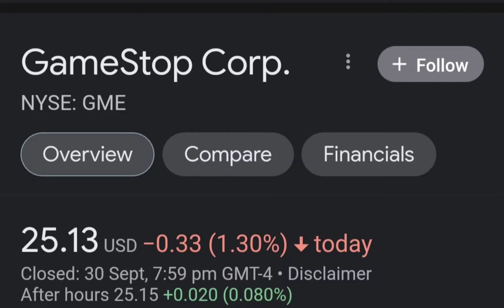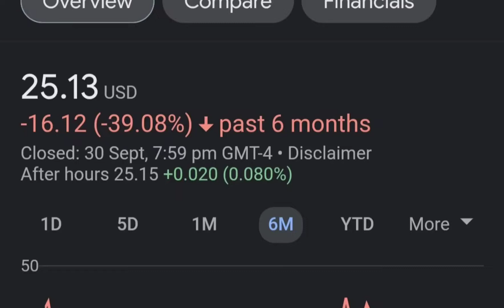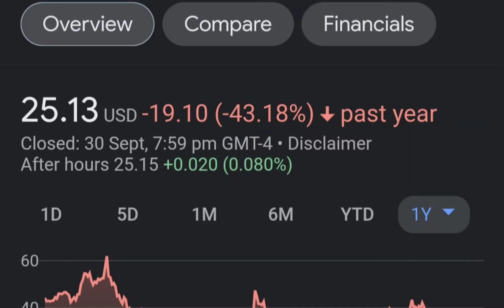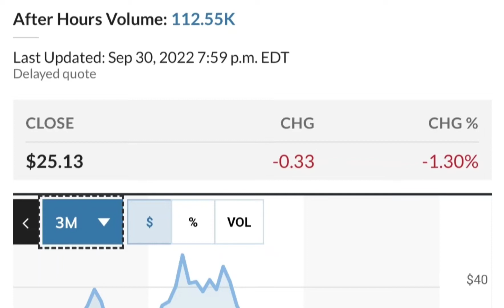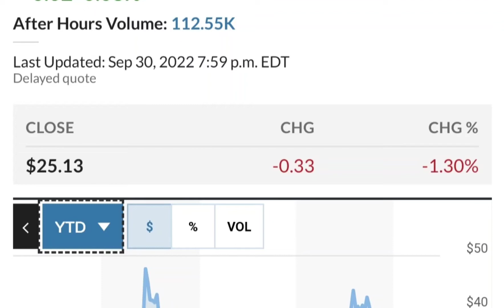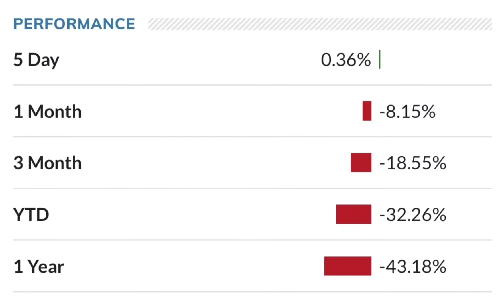GME Stock - GameStop Stock Breaking News Today | GME Stock Price Prediction | GME Stock Target,